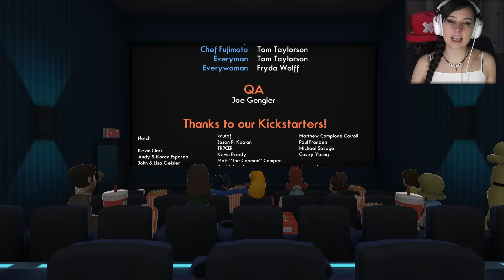POLPO STURA-CESSI | OCTODAD: Dadliest Catch #4 (Finale)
• Servers e servizi di hosting in offerta su Adversity!
▪ Inserisci il codice "JOKERINA" e risparmia il 5%! ▪